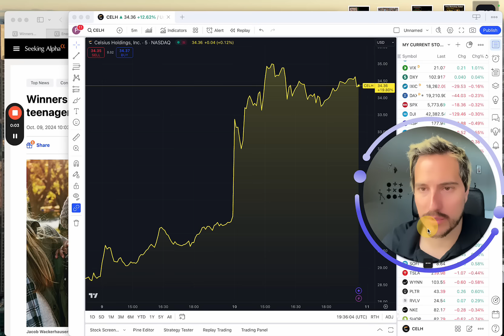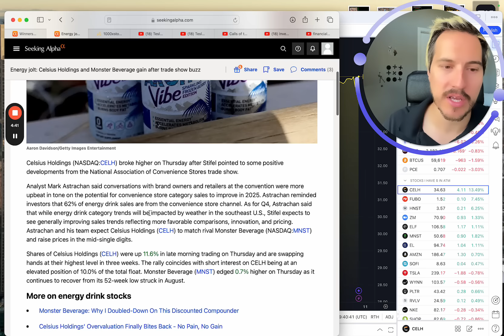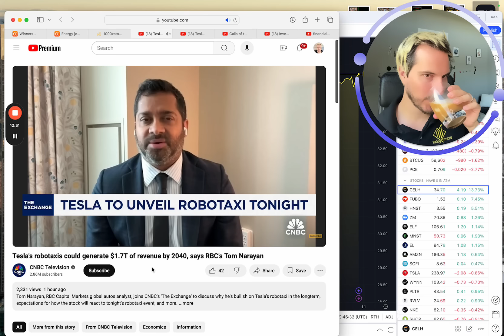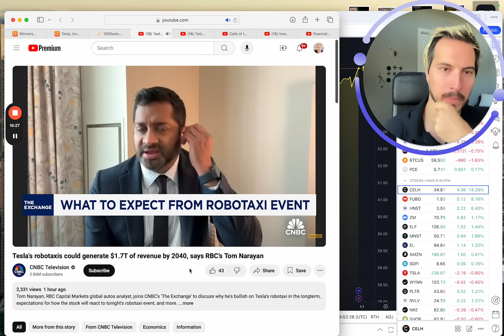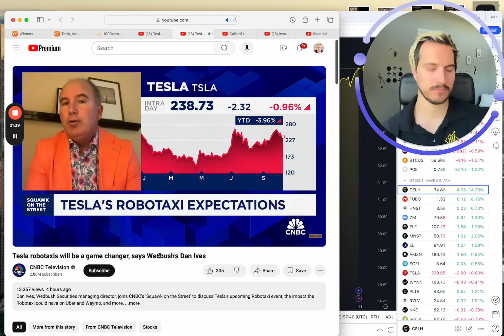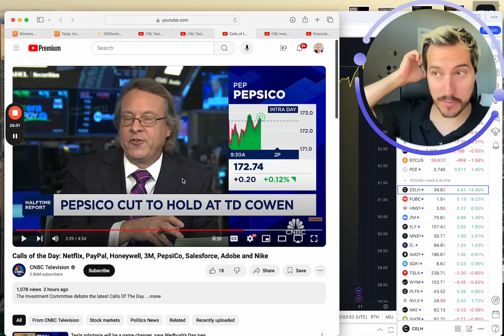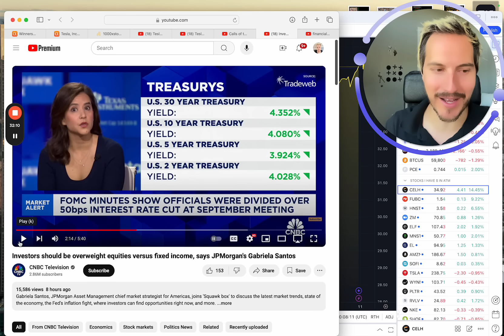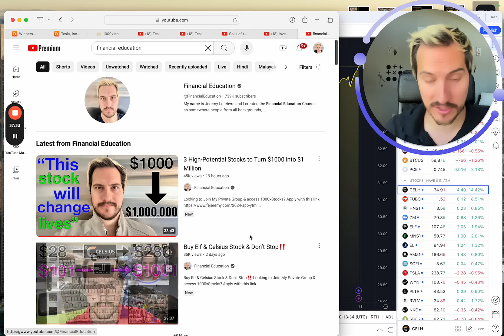Celsius Stock is EXPLODING HIGHER‼️ DO THIS NOW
Looking to Join My Private Group & access 1000xStocks?

Investing Investment Stock Market Nasdaq Stocks to buy stocks to watch.

Financial Education